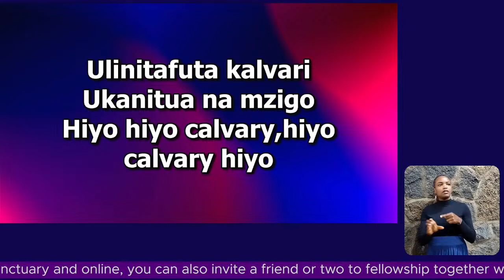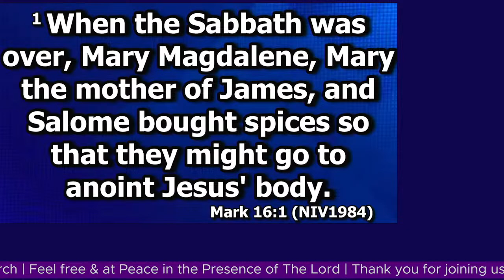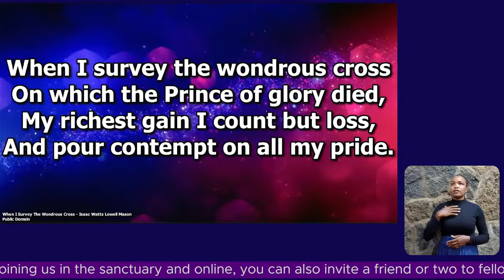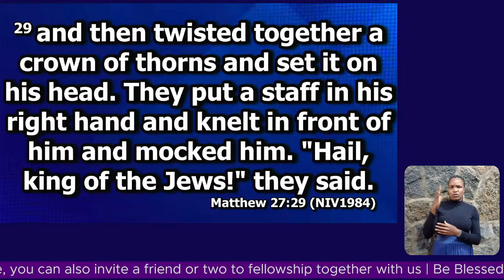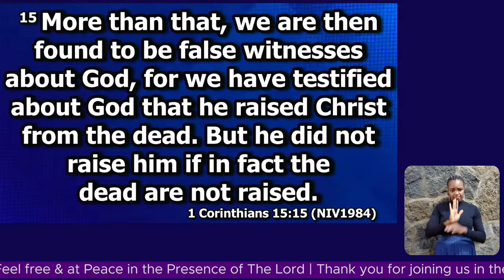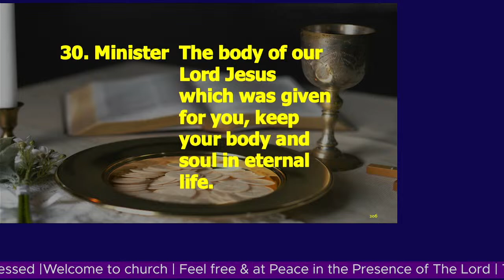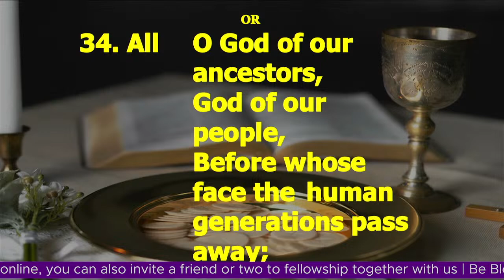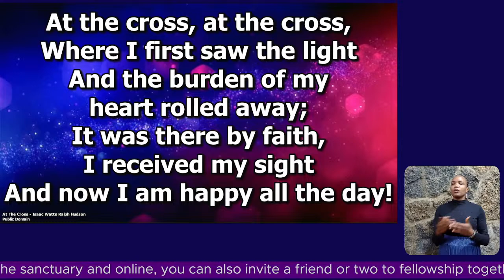Easter Service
You can also invite a friend or two to fellowship together with us by sending them the link.